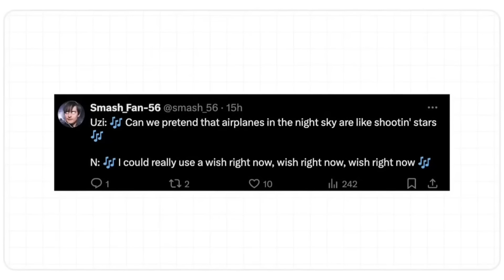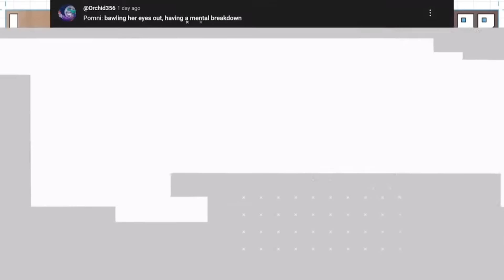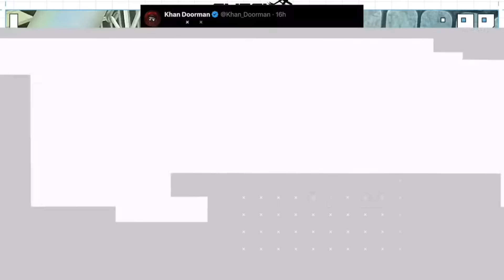ALL Murder Drones segments in GLITCHX 2024 (including VA FUN TIME)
I just recopilated all the Murder Drones related segments! (Including VA Fun Time. However, *since in the voice acting part there was also the VA of Pomni (and Michael being Jax's VA too), it's mixed with small parts of TADC*)

Murder Drones is property of Liam Vickers and GLITCH Productions

Timestamps:
00:01-00:42 Intro
00:43-03:24 VA Fun Time
03:26-04:25 J and V's final part